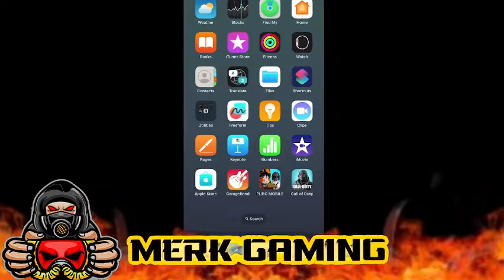MERK GAMING is Live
-PLEASE BE AWARE- This stream is RATED TV-MA(MATURE AUDIENCE ONLY) VIEWERS DISCRETION ADVISED Donations are not expected but will be accepted, donations will be used for the stream for better quality and device upgrade Follow my social media for more: